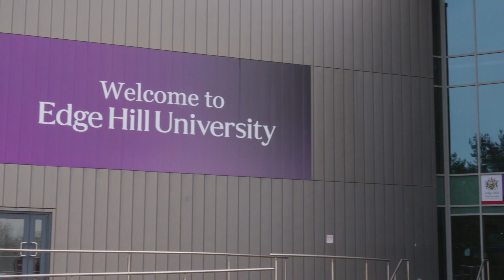Study BSc (Hons) Psychology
Edge Hill student Maria shares their experience of studying BSc (Hons) Psychology at Edge Hill University.

On this course, you will study the science of the brain. You'll explore concepts and theories of the mind and develop vital research skills.

To find out more about studying Psychology degrees at Edge Hill